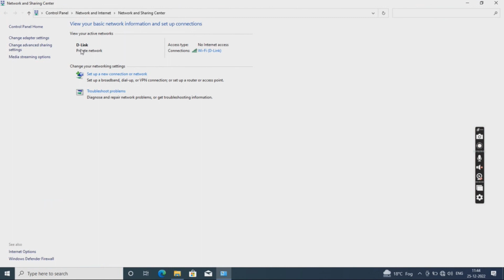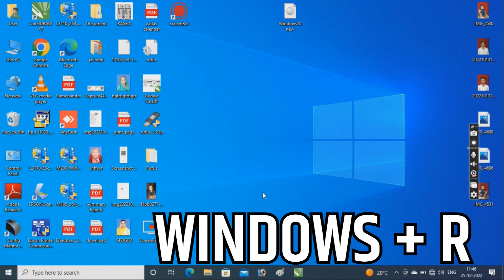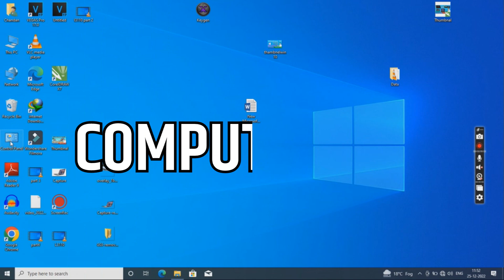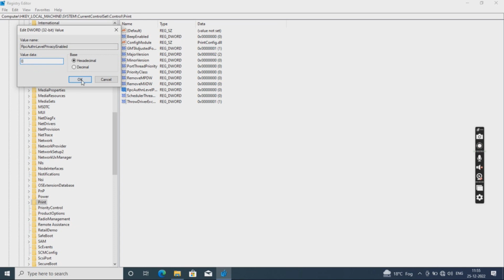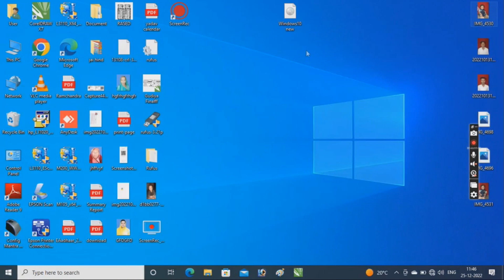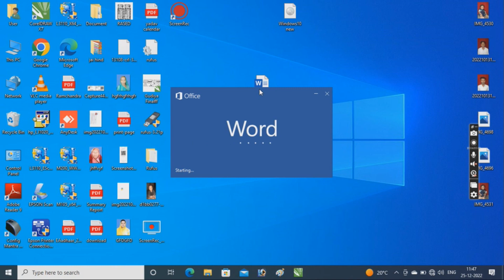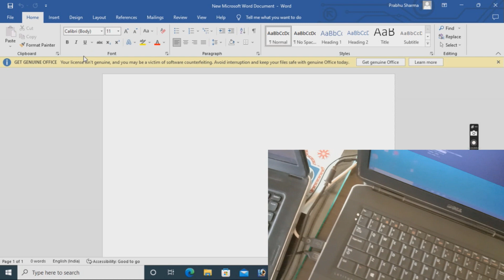How to Share Printer on Network | How To Connect USB Printer In LAN | Printer Share Kaise Kare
How to ecover Data From Damaged Hard Disk | Kharab Hard Disk Ka Data Recover Kaise Karen | HDD Data

In this video i'll Show You.. how to recover data from dead hard disk

1. How to Share Printer on Network.
2. printer sharing windows 7.
3. how to share printer on network in windows 10.
4. share printer on network windows 7.
5. share printer on network windows 10.
6. printer share kaise karen.
7. printer share kaise karte hai.
8. computer se printer share kaise kare.
9. how to share printer to another computer.
10. How To Connect USB Printer In LAN.
11. connect printer to two pc.
12. Printer Share Kaise Kare.
13. how to share printer in windows 7.
14. cannot to printer.
15. connect to printer error.
16. windows cannot connect to the printer.
17. error 0x000011b.
18. connect to printer error.
19. connect to printer error windows 10.
20. connect to printer windows cannot connect to the printer.
21. windows cannot connect to the printer windows 7.
22. connect to printer error windows 7.
23. windows cannot connect to the printer windows 10.
24. fix error 0x000011b.
25. printer error.
26. fix error 0x000011b.
27. how to fix 0x000011b error.
28. connect to printer windows couldnt connect to the printer.